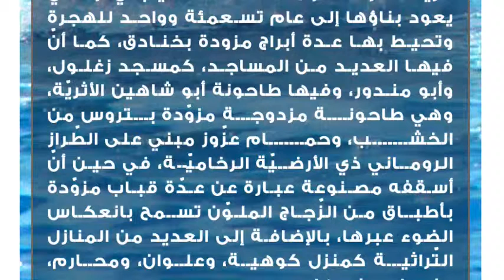محافظة رشيد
محافظة رشيد هي من أقدم المدن المصريّة العريقة بتاريخها، وتلقّب بمدينة المليون نخلة، كما كانت مصيف الملوك، وهي مدينة الشاعر الكبير علي الجارم، وهي ميناء قديم عند التقاء النيل الخالد مع البحر المتوسط، عُرفت قديماً باسم بولبيتين، كما عُرفت باللّغة القبطيّة باسم رخيت، بينما عُرفت باللّغة اللاّتينية باسم روزيتا، وهي تعني الوردة الصّغيرة والجميلة، وكانت إحدى المدن النّاشطة تجارياً في زمن الدّولة الفاطمية، وتعتبر من المدن القديمة التي ما تزال محافظة على طابعها الإسلامي، ويعود تاريخها إلى أيّام الفراعنة، وتمّ فيها العثور على حجر الرّشيد الذي سُمّي باسمها.موقع محافظة رشيد
تقع محافظة رشيد في الجّهة الشّمالية من مصر وتتبع لمحافظة البحيرة على فرع الرّشيد من نهر النّيل، وتبعد عن العاصمة القاهرة مسافة تبلغ حوالي مئتين وثلاثة وستين كيلومتراً، ويحدها من الجّهة الشّمالية البحر الأبيض المتوسط، ومن الجّهة الغربيّة خليج أبو قير، ومن الجّهة الجّنوبية تل أبو مندور، ويبلغ ارتفاعها عن سطح البحر حوالي خمسة عشر متراً، وتقدّر مساحتها ب205 كم².سّكان محافظة رشيد
بحسب إحصائية تعود لعام ألفين وستة ميلادي فإنّ عدد السّكان في محافظة الرشيد يقدر باثنين وسبعين ألفاً وأربعمئة وإحدى وتسعين نسمة ، ويعمل غالبية السّكان بالصيد النهري وبزراعة النّخيل.الأهميّة الأثريّة لمحافظة رشيد
تعتبر مدينة الرشيد غنيّة بالآثار التي تعبر عن تاريخها ونذكر منها: قلعة قايتباي، والتي يعود بناؤها إلى عام تسعمئة وواحد للهجرة وتحيط بها عدة أبراج مزودة بخنادق، كما أنّ فيها العديد من المساجد، كمسجد زغلول، وأبو مندور، وفيها طاحونة أبو شاهين الأثريّة، وهي طاحونة مزدوجة مزوّدة بتروس من الخشب، وحمام عزّوز مبني على الطّراز الروماني ذي الأرضيّة الرخاميّة، في حين أنّ أسقفه مصنوعة عبارة عن عدّة قباب مزوّدة بأطباق من الزّجاج الملوّن تسمح بانعكاس الضوء عبرها، بالإضافة إلى العديد من المنازل التّراثية كمنزل كوهية، وعلوان، ومحارم، وفرحات وغيرها.حجر الرشيد
هو عبارة عن لوح من الحجر تمّ من خلاله فك رموز اللّغة الفرعونية المعروفة باللّغة الهيروغليفية، وتمّ العثور عليه في قلعة قايتباي من قِبل أحد الضباط في الحملة الفرنسيّة على مصر عام ألف وسبعمئة وتسعة وتسعين للميلاد، ويعود إلى عام مئة وتسعة وستين قبل الميلاد، ويحتوي على مرسوم للحاكم بطليموس الخامس منقوش بلغات ثلاث هي: الهيروغليفيّة، والديموطيقيّة، واليونانيّة حيث تمجّد أعمال هذا الملك وإنجازاته، وتمكّن عالم الآثار شامبليون من حلّ لغزه وترجمة كتابته، وتمّ نقل هذا الحجر إلى العاصمة البريطانيّة لندن، وهو محفوظ اليوم في أحد متاحفها.